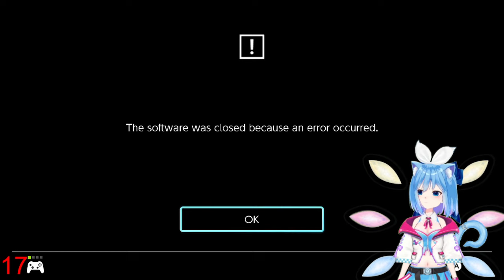I will destroy you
Cirno playing Genkai Tokki: Seven Pirates